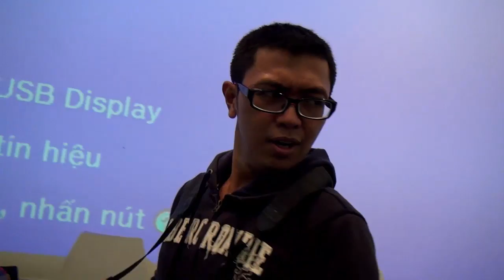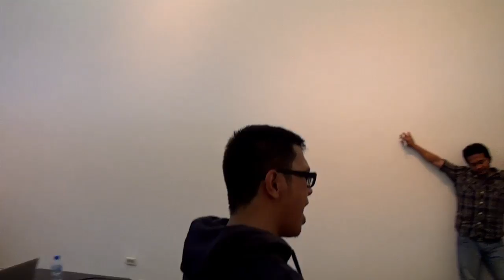DOCNET southeast asia summer school final exercise